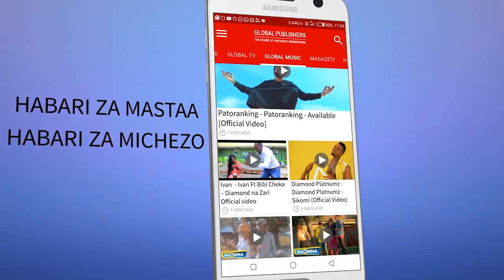Walichoamua CHADEMA Baada ya SUGU Kuhukumiwa!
BREAKING: CHADEMA Wapinga Hukumu ya SUGU

CHAMA cha Demkorasia na Maendeleo (Chadema) kimekusudia kukata rufaa ya kupinga hukumu iliyotolewa leo dhidi ya Mbunge wa Mbeya Mjini, Joseph Mbilinyi ‘Sugu’ na Katibu wa Chadema Kanda ya Nyanda za Juu Kusini,  Emmanuel Masonga, waliyohukumiwa kifungo cha miezi mitano jela baada ya kutiwa hatiani kwa kosa la kutoa maneno ya kumfedhehesha Rais Magufuli.

Makamu Mwenyekiti wa Chadema Prof. Abdalla Safari amesema chama hicho kinapinga hukumu hiyo kwa kuwa ina mapungufu ya kisheria, pia amesema mawakili wameshaanza kushughulikia rufaa na suala la dhamana endapo watakubaliwa.

 Taarifa iliyotolewa na Kada wa Chadema, Godlisten Joseph Malisa kupitia Instagram imesema;

“Mawakili wanaomtetea Sugu na Masonga wakiongozwa na Boniphace Mwabukusi wapo mahakamani kuandaa maombi ya dhamana ya wateja wao  na kukata rufaa. Wamepewa muda wa kuandaa rufaa hiyo na kuiwasilisha leo kabla ya muda wa mahakama kuisha.